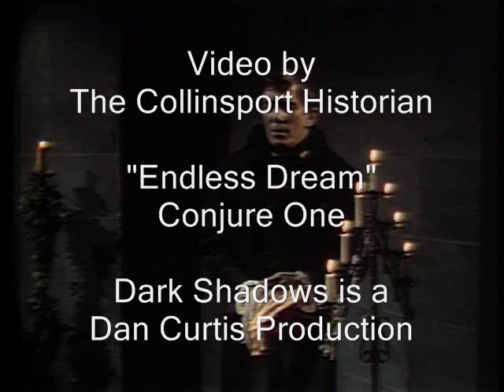Dark Shadows: Josette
Josette's never-ending love for Barnabas Collins